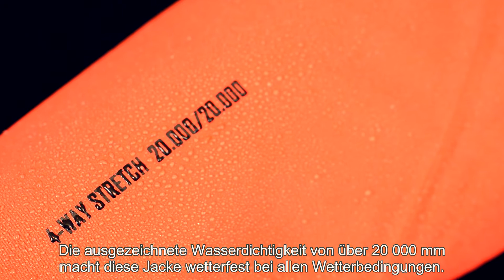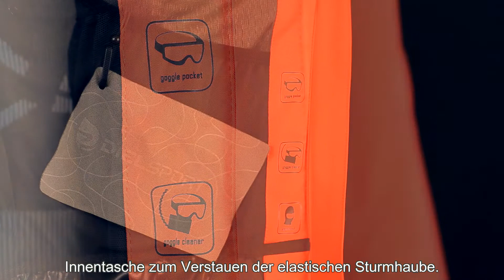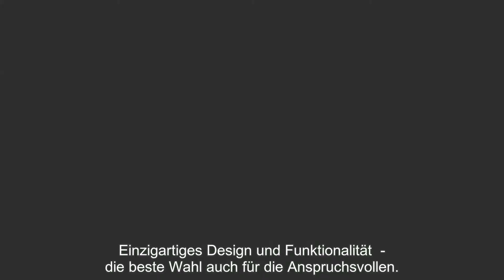Product Video DIELSPORT - 27442 with German subtitles